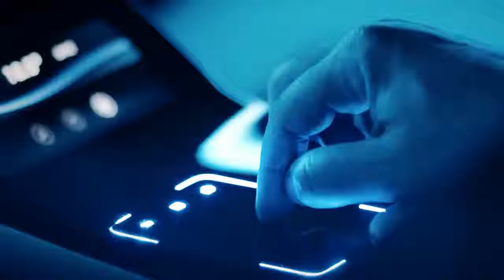01 Mercedes Benz Concept EQ Electric Intelligence SXSW 2018